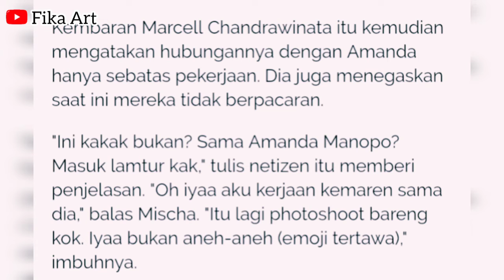Inilah Sosok Pacar Baru Amanda Manopo, Apakah Settingan?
Dalam Video ini terdapat potret kedekatan Amanda Manopo dengan pacar barunya.